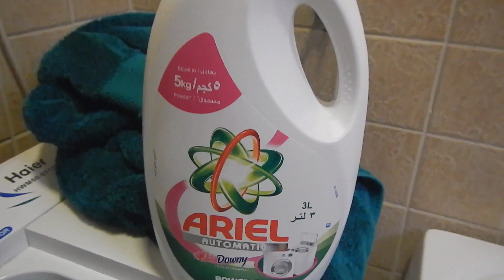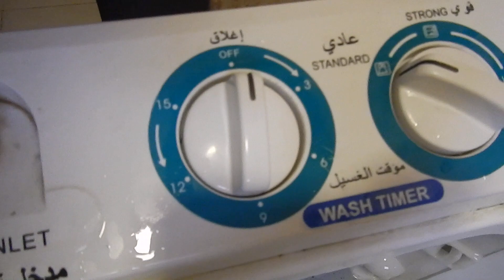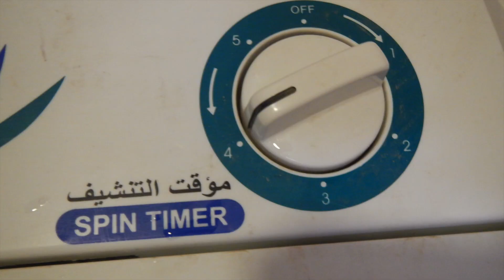How to wash your clothes in Saudi rented apartments | Riyadh, Saudi Arabia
Hi travellers,
Oh laundry.  Sigh.  In this video watch how long it takes to achieve clean clothes without plumbed water into the washing machine.

If you are considering renting your apartment in Saudi, or your company does not place you in a compound this could be your reality too.  This video lets you know what to expect when living in Riyadh in a rented apartment building.

You can book your next flight through this link with Cheapoair:

About Anne's daughter:
Follow the adventures, currently not sponsored, which can help enhance your travel experiences.